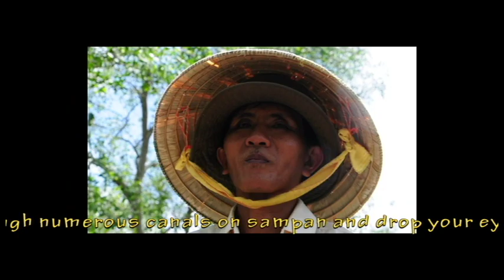Mai Quoc Nam 2 Homestay In Vinh Long Province.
Mekong Delta is a beautiful region in Vietnam, and Homestay created those beauties through out their activities. Follow Vietnam Guide Ut, you will know more about how nice of Mai Quoc Nam 2 homestay in Vinh Long province.
Cheers !!!